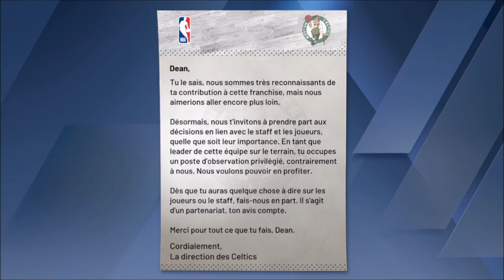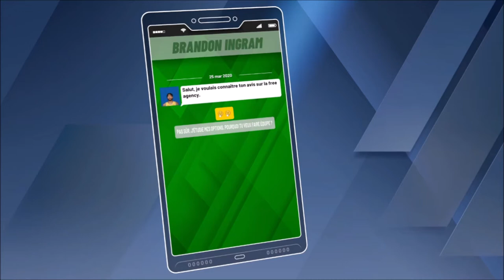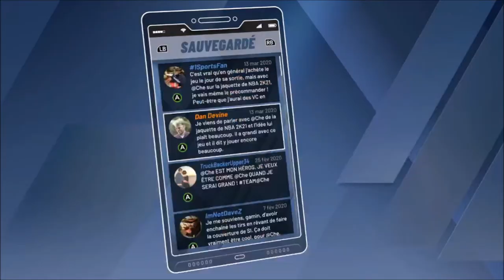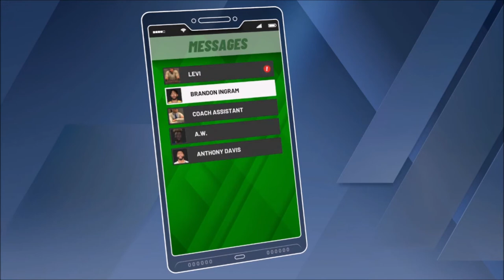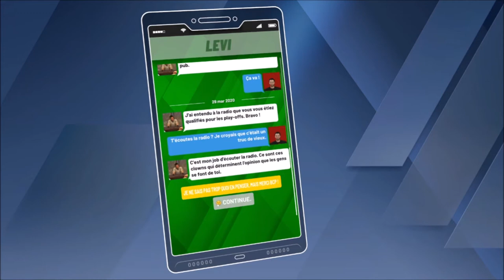[FR/Live] NBA 2k20 carrière objectif playoff épisode 15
Voici le quinzième épisode du live sur le jeu NBA 2K20 .